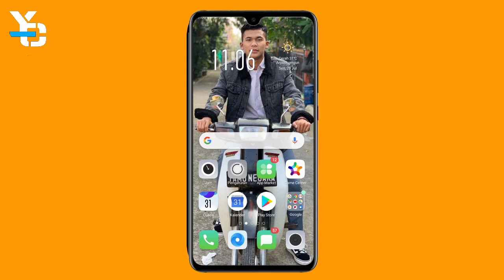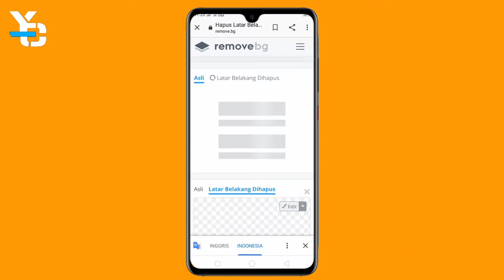Cara hapus background foto cepat dan mudah cuma pakek google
hai guys video kali ini berbeda dari video gue sebelum sebelumnya. karena kali ini gue mau berbagi sedikit ilmu. tentang cara hapus baground foto dengan mudah dan cepat. gak pakek aplikasi lagi. kurang apa lagi hayo?. oleh karena itu kalian semua jangan lupa *Like Coment Subscribe and Share* Video gue ini ya THX

yang mau videonya silahkan join aja
ke grup wa kita